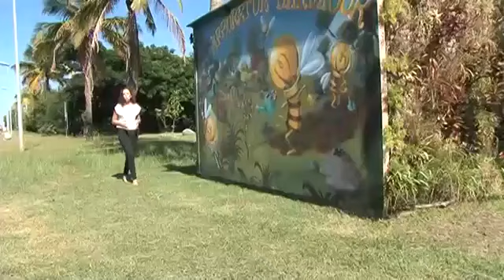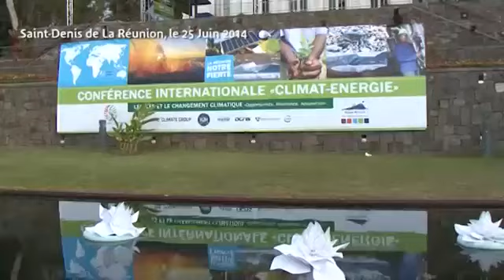Oté la Réunion : Bardzour // Bardzour project on Oté La Réunion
Le programme Bardzour porté par la société Akuo Energy est sélectionné parmi 50 initiatives nationales qui déploient des solutions pour le climat. Un concours lancé par la fondation Nicolas Hulot intitulé "My positive Impact"

Akuo Energy's Bardzour program is selected from 50 national initiatives that deploy climate solutions. A competition launched by the Nicolas Hulot Foundation entitled "My positive impact"